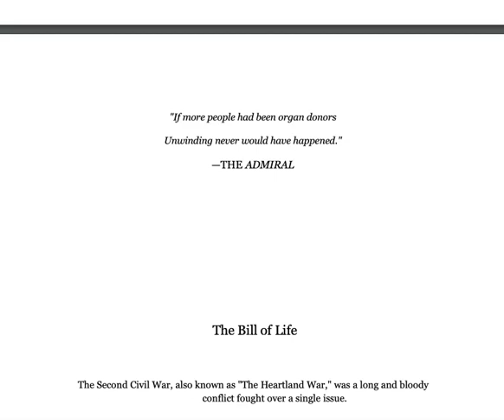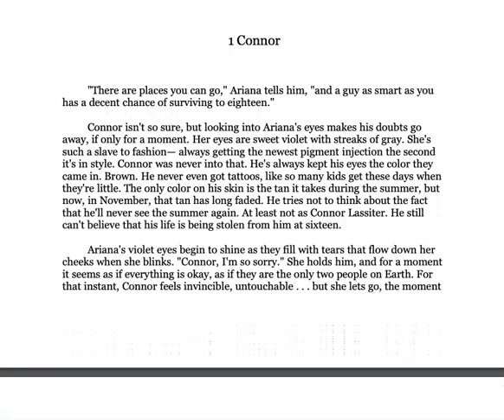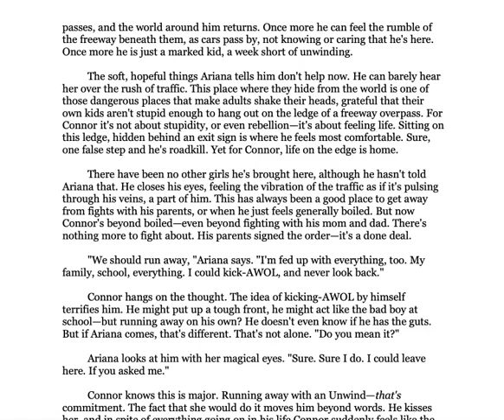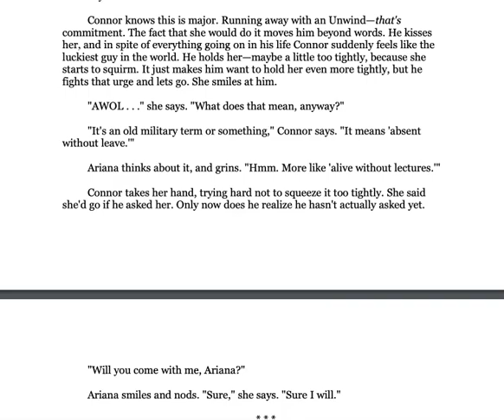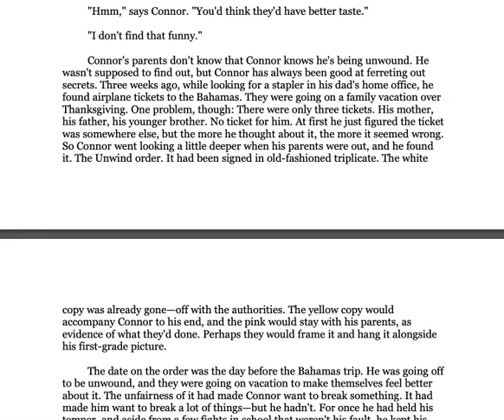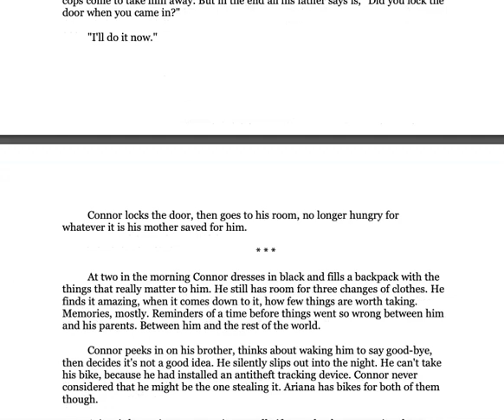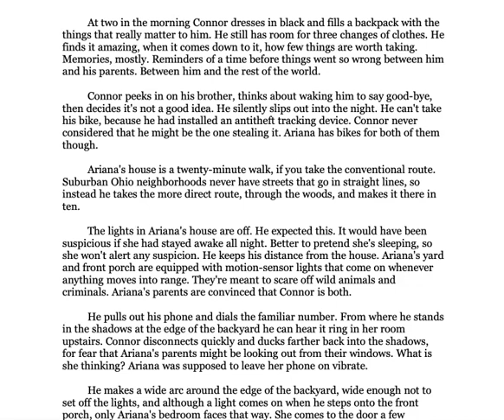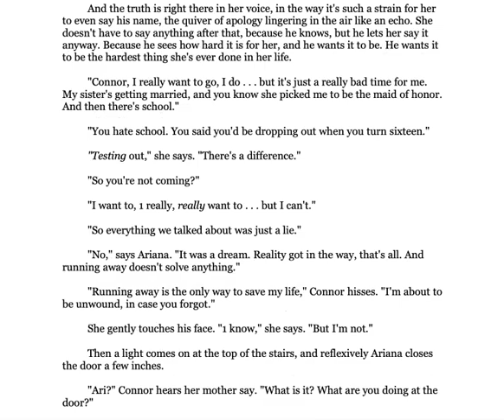Unwind Neal Shusterman